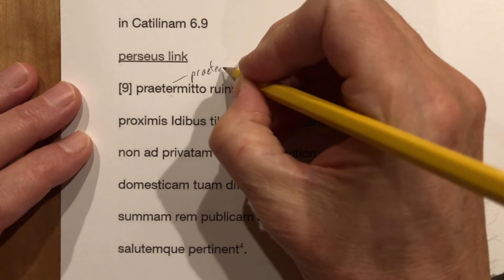In Catilinam 6.9